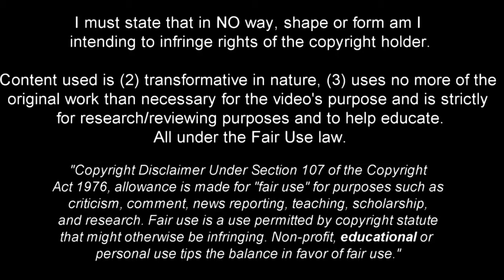Hayao Kawabe | This is why Wolves sign him •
Hayao Kawabe (26) is a Japanese professional footballer who plays for Premier League club Wolverhampton Wanderers and the Japan national team.

hayaokawabe#japanese#wolves